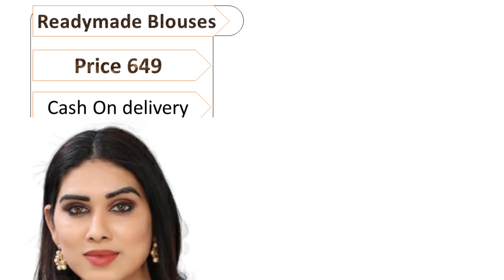Blouse Designs I Latest Readymade Blouses || Buy Blouses online || Beautiful Blouses collection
Nayudu Online Shopping is a YouTube channel for providing amazing information about all types of clothing's, Women's wear, Gents wear, Kids wear, Home & kitchen items, Beauty & Health, Jewellery & Accessories, Bags & Footwear and Electronics.
We provide reliable information with quality, lowest prices.

You can contact on WhatsApp number for more information and you can also place order and BUY from this WhatsApp number.

Blouses,
Sarees,
Night wear,
Dresses,
Kurta sets and kurtis,
Jeggings,
Leggings,
Jeans,
Skuts,
Gowns,
Palazzos,
all Bottom wear combo packs,
All saress,
silk sarees,
cotton silk sarees,
cotton sarees,
Georgette& chiffon sarees,
satin sarees,
solid sarees,
chanderi cotton sarees,
Embroidered sarees,
Zari woven sarees,
All Kurtis,
cotton kurtis,
Rayon kurtis,
Anarkali kurtis,
Embroidered kurtis,
solid kurtis,
all Kurta sets,
rayon kurta sets,
Palazzo sets,
Embroidered kurta sets,
cotton kurta sets,
pant kurta sets,
all suits,
cotton suits,
Embroidered suits,
jaipuri suits,
chanderi suits,
crepe suits,
Blouses,
Lehengas,
Dupattas,
Ethnic Bottom wear,
Skirts & sets,
Abayas,
Ethnic Jackets,
Petti coats,
All top wear,
Tops & Tunics,
T- Shirts,
Dresses,
Gowns,
Sets,
All Bottom wear,
Jeans,
Jeggings,
Palazzos,
Shorts,
Skirts,
All inner wear,
Bras,
Briefs,
All sleepwear,
Night suits,
Night dress,
All gents topwear,
Gents T Shirts,
Gents Shirts,
Gents, winter wear,
Gents Jackets,
Gents all Bottom wear,
All Accessories,
watches,
belts and wallets,
Jewellery,
sunglases,
Bags,
All footwear,
All Home & Kitchen equipment,
All Beauty and health,
All electronics.